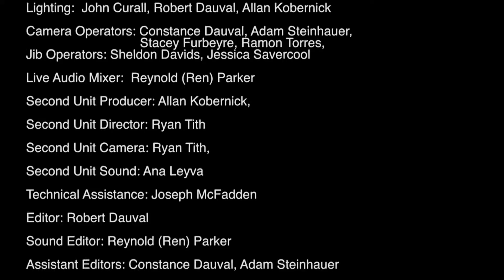Drop the Mic S3 E04